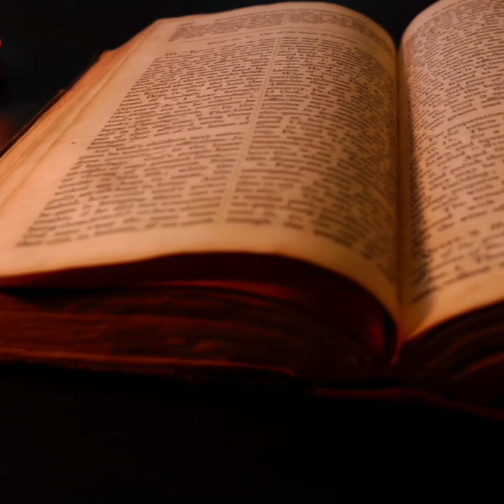Neem Karoli Baba ने बताया ऐसे होगा उद्धार। | Miracles Of Love | Kainchi Dham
Neem Karoli Baba ने बताया ऐसे होगा उद्धार। | Miracles Of Love | Kainchi Dham ‎@nit ram

🙏💐जयगुरुदेव
आज के विशेषांक में जानिए जीवन का उद्धार कैसे सम्भव है। पूरी जानकारी के लिए विडियो पूरा अवश्य देखिए।

Regards
Jaigurudev Uttarakhand